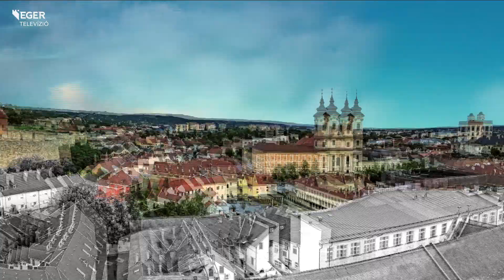Az Európa-bajnokság elődöntőjéig jutott Szeles Bálint - 2023.03.21.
Bejutott az elődöntőbe a fedett pályás atlétikai Európa-bajnokságon Szeles Bálint. Az Isztambulban rendezett versenyen a 60 méteres gátfutásban végül 15. helyen végzett az Egri Városi Sportiskola atlétája. A részletekről a sportolóval, illetve az atlétika szakosztály vezetőedzőjével, Petrovai Józseffel beszélgetünk.